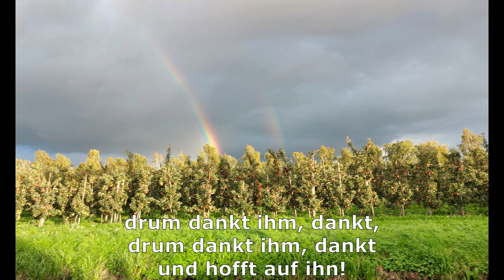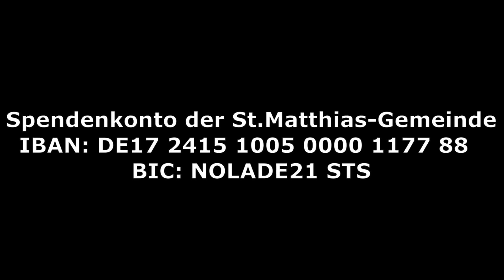Andacht aus St.Matthias Jork vom 17.10.2021